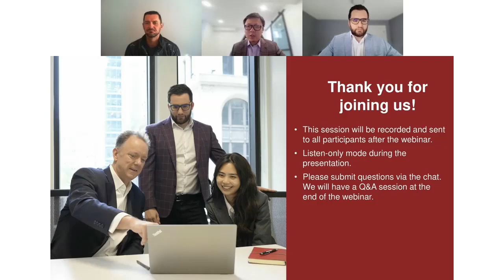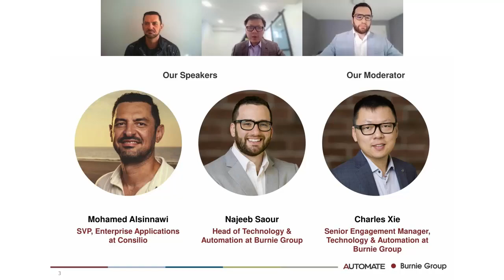How to Gain Efficiency Using Automation, Generative AI, and Business Process Management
Najeeb Saour, Head of Technology and Automation at Burnie Group, Charles Xie, Senior Engagement Manager at Burnie Group, and Mohamed Alsinnawi, Senior Vice President of Enterprise Applications at Consilio, discuss workflow automation, generative AI, and business process management (BPM).

Topics include:

- Consilio’s journey with workflow automation as an organization with complex and unique flows
- How recent technological advancements and enhanced connectivity with intelligent automation and AI transformed the way organizations can think about distributing and tracking work
- Emerging trends in workflow automation and how they align with the evolving landscape of  intelligent automation and AI